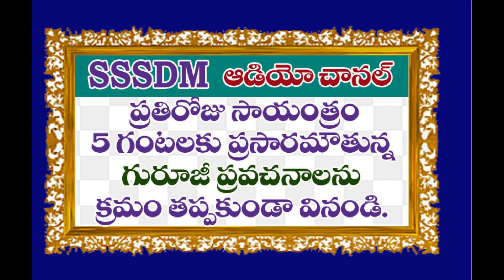ఆధునిక ఋషితత్త్వం 3(అంగబలం )||Sri Bhikshamaiah Guruji GURUSANDESAM part 382adunika rushi tatvam 3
SSDM Channel || Sri Bhikshamaiah Guruji"ఆధునిక ఋషితత్త్వం 3" || Sri Sathya Sai Dhyanamandali